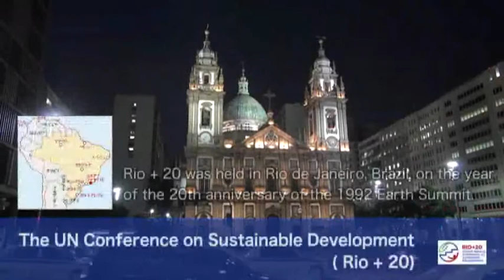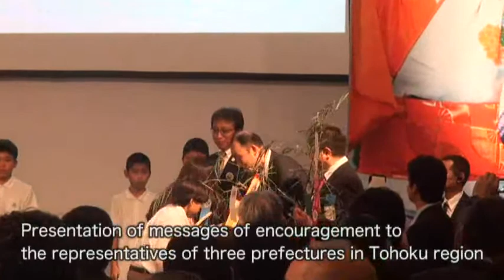Foreign Minister Gemba's attendance at Rio+20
Foreign Minister Gemba's attendance at the United Nations Conference on Sustainable Development (Rio+20)